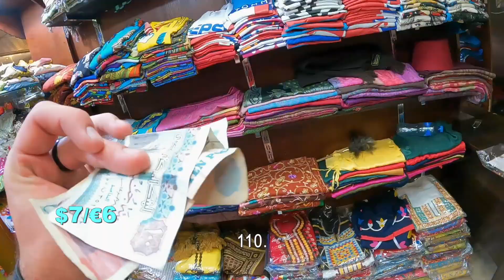$7 Mo Salah Jersey 🇪🇬